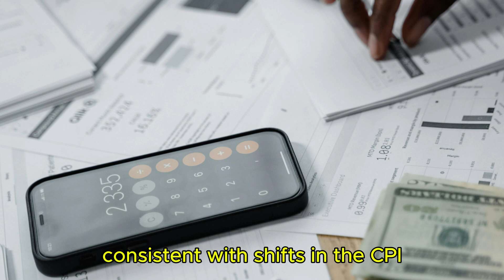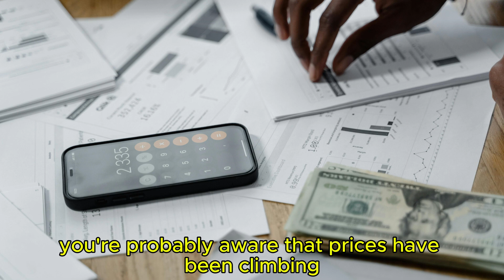EVERY LOW INCOME SSI SSDI VA WILL GET A $200 RAISE IN ALL SOCIAL SECURITY BENEFITS OCTOBER SCHEDULE!